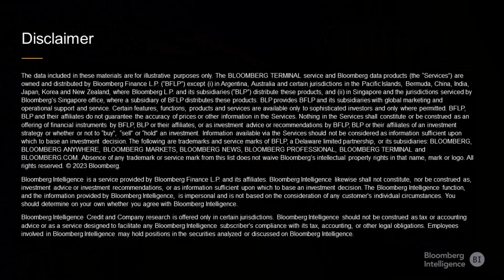Bloomberg Intelligence Gen AI Report, Market Size Model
Bloomberg Intelligence’s analysis on generative AI projects a dramatic opportunity across the tech supply chain with $1.3 trillion in incremental revenue through 2032. Our interactive model is available on the Terminal to change the assumptions and growth expectations that underpin the 10-year forecast through 2032.